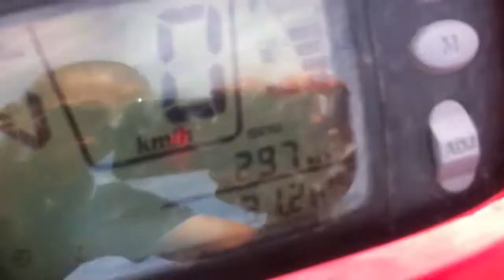TRX500FE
Hästgårds paket med paddockharv.